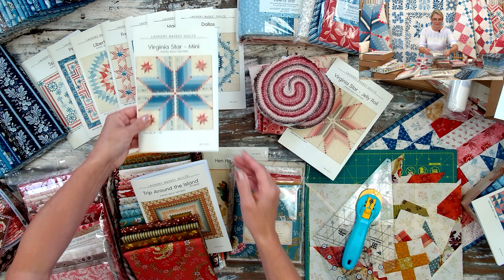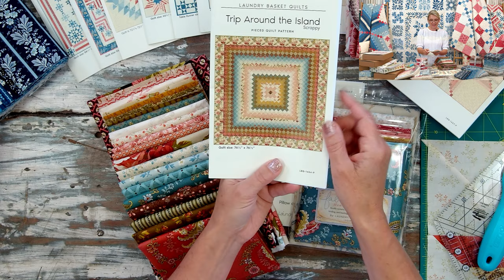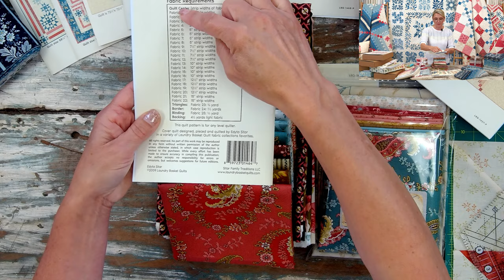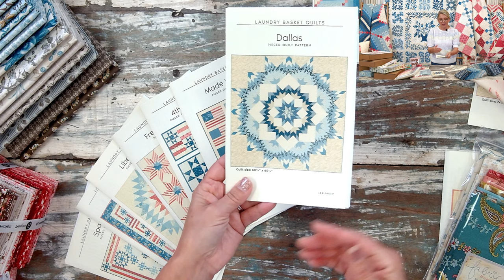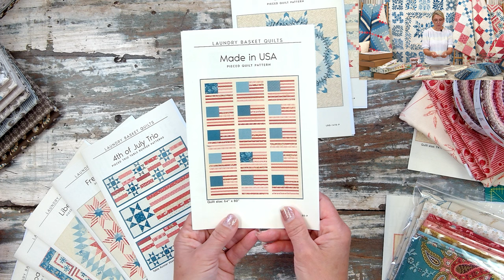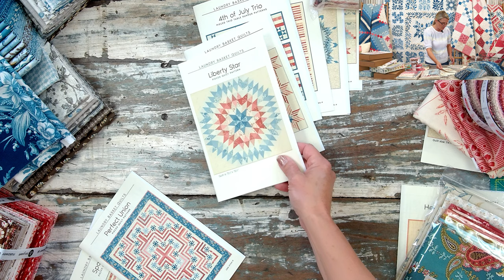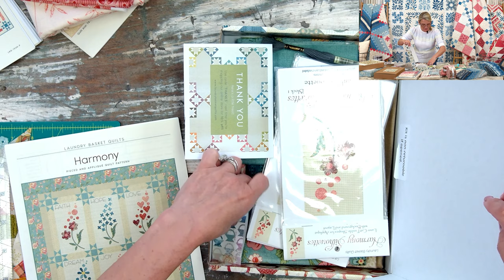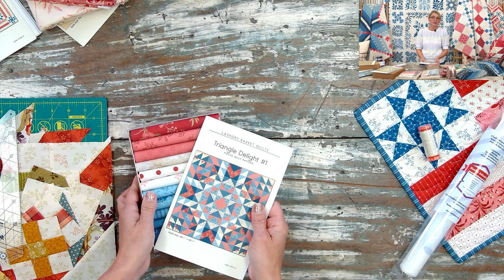Quilting Window LIVE!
Welcome to Quilting Window LIVE!

Happy Quilting,
Edyta